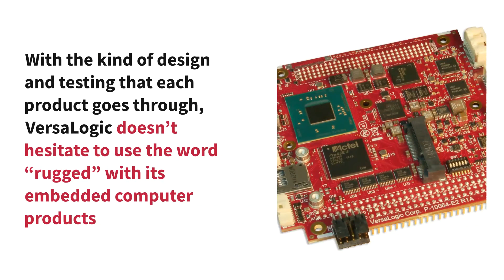What Does "Rugged" Really Mean?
“Rugged” is a word that’s easy to throw into any product description. Unfortunately, it’s about as meaningful as “heavy-duty”. There’s no way to tell what it means.

VersaLogic means business when defining products as rugged. VersaLogic’s engineers don’t make assumptions; they make sure it will stand up to repeated mechanical shock and vibration.